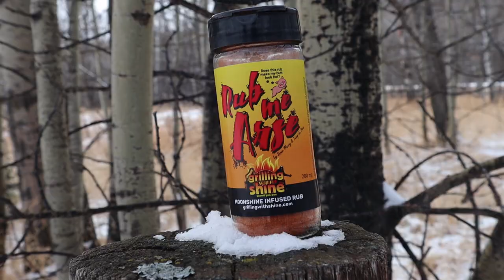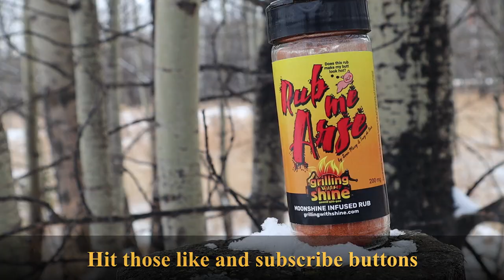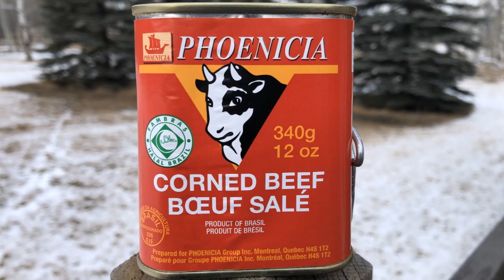Mountain Man Cowboy Breakfast | Easy Tasty One Pan Breakfast Skillet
Fire up your pit as here is our version of an easy and tasty one pan mountain man cowboy breakfast skillet. Have you seen a skinny mountain man or cowboy? I didn’t.

As always: when the pit master can do this, you can do this too.

 This could be you, connect to me via email.

Use the above links to save yourself some money while shopping on their site.

NEW UPLOADS:
 Every Friday

 The Drunken BBQ Instagram Page: the_drunken_bbq
 The Drunken BBQ TikTok Page:       TheDrunkenBBQ

Thanks to you all who supported the making of this video.

Happy Grilling.